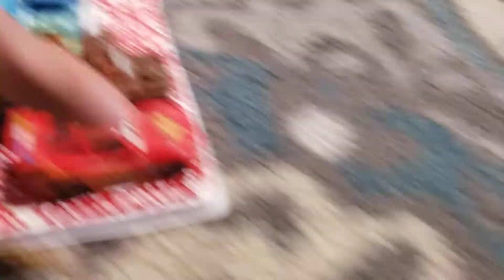Madagascar 3 Car Chase Version 196 (I'm Back!)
Hello, I'm Back with my Madagascar 3 Car Chase Versions and Remakes, so let's get start it. Lightning McQueen, Mater, Diesel, Carla Veloso, Todd Marcus, James and the Others are Driving Ballstik. Rebecca and the Bad Guys are Chasing after them. sally is the lady. Sandi Dinan Doogal train Chase Versions are still good for making great them so far. Maria Adriana Simonsen Madagascar Car Chase Versions and Remakes are pretty good. I think I'm going to get three out of ten so far. I'm sorry, I was making of Car Chase Versions and Remakes. anyway, enjoy the video folks. enjoy.